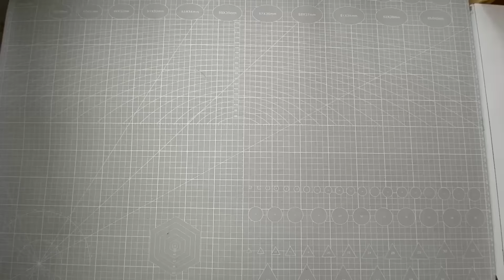DIY- Create a Stylish Bag Without Any Cutting | Very Easy To Sew | Project For Beginners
DIY- Create a Stylish Bag Without Any Cutting | Very Easy To Sew | Project For Beginners | Amazing Tips & Tricks

In this tutorial, I'll show you how to make a trendy and functional bag without the need for any cutting. Whether you're looking to upcycle old materials or simply want to try a unique approach to bag making, this tutorial is perfect for you. Follow along as I guide you through the step-by-step process, providing helpful tips and techniques along the way. By the end of this video, you'll have your very own custom bag, without a single cut!

Many Miles Away by KCFM